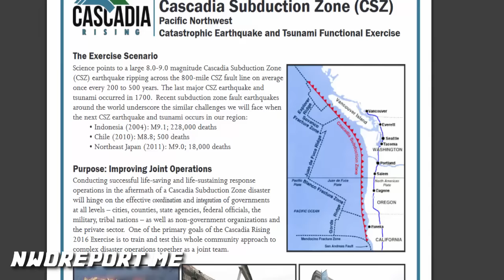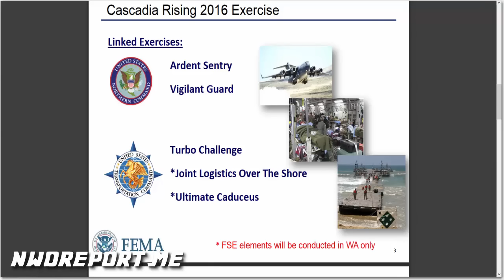Massive FEMA Drill June 7 to Prepare for a 9.0 Cascadia Subduction Zone Earthquake And Tsunami